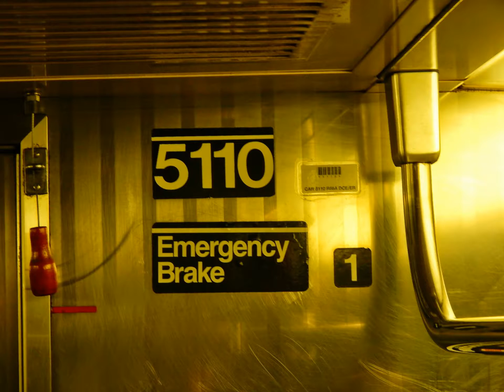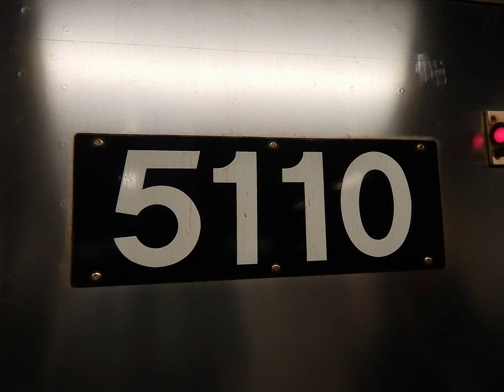Special! Sound recording of R68A 5110 on a Queens-bound (A) train via Cranberry Street Tunnel